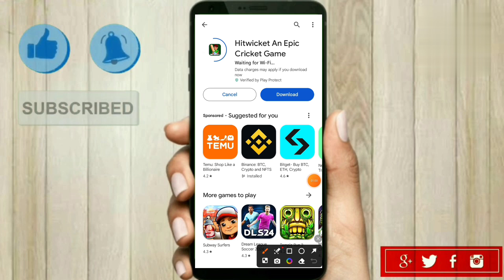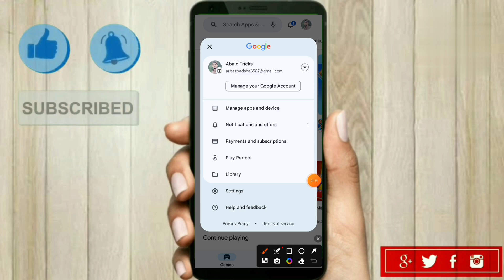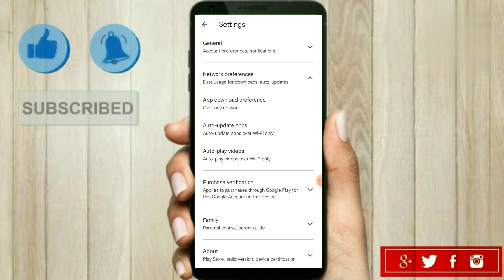Play store se app download nahi ho raha hai | How to fix play store app download problem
Dosto aaj ki es video me maine aapko aapke phone ki ek bhut badi problem jo hai play store se app download nahi ho raha ya kahe play store pending problem ka 101% working solution diya hai to yadi aapke phone me bhi play store se koi bhi app download nahi ho raha hai ya fir play store panding problem aa gayi hai to aap video me batayai gayi sabhi settings ki help se apne phone me play store panding problem ko solve kar sakte hai.